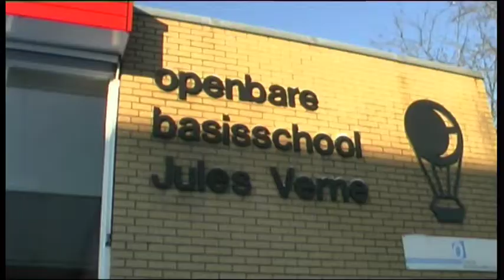OndiepTV uitzending 007 Terugkeer Kleine Wijk